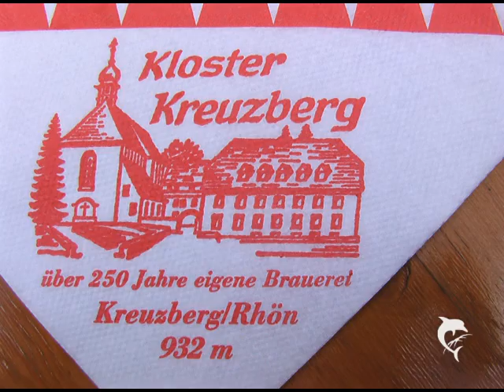Kloster Kreuzberg-Rhön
videotto.Heinz